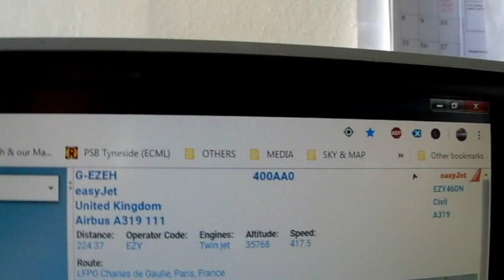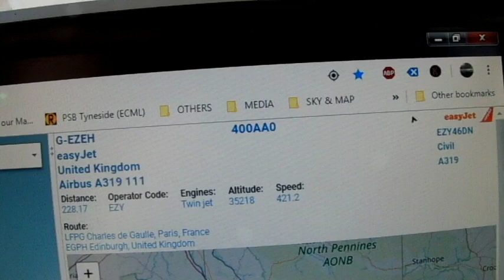02.12.2019 (1100 to 1115) - NEUK - Crazy Cloud Patterns (ft. easyJet & Lufthansa)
Just going with the flow, now :)

God only knows what Frequencies are in use & why these Psycho's are using them like this?

1) easyJet (EZY) ... (G-EZEH) ... Airbus A319-111 at 35,000 ft (descending) on Flight EZY46DN (400AA0).

2) Lufthansa (DLH) ... (D-AIHP) ... Airbus A340-612 at 34,000 ft on Flight DLH454 (3C6510).

You know,
The people behind all this aren't fit to have a Birth Certificate, or maybe they're just as Braindead as the people running about with their faces stuck in their Smartphone, all day? Bloody Sad state of affairs, with so few of us actually giving a damn :(

Along with the Frequencies, who in their right mind would knowingly spray Aluminium, Strontium, Barium, Lithium & God only knows what else(?) on Everything? Without realising that there is Someone else who is Spraying their Home & Family, while they are at work?
Doesn't take a bloody Brain Surgeon, does it?

Either, they must know that those 4 Chemicals alone, are Toxic to Life itself? In which case it is a premeditated attack on "Everything Living" on the Ground, below their Snot Rocket?
Legalised by our Own Governments, of course.
or
They are stupid enough to believe it when their Boss tells them that there's no harm in it, simply because, "Well, they must know & they would Never Lie about something so serious."?

Well, they're obviously not in their right minds, are they & they give these Numb Nuts, Pilot Licences. Give me a break.

Want to start seeing the "Truth", for real?
Then first try researching "Flat Earth". That should start the ball rolling for you, but keep clear of the lies & disinformation from the "Flat Earth Society", "NASA", "Neil deGrasse Tyson" & "Bill Nye" ;)

Our very Existence is under attack, in so many ways. People need to pay attention & stop making excuses.
Silence "IS" Consent!